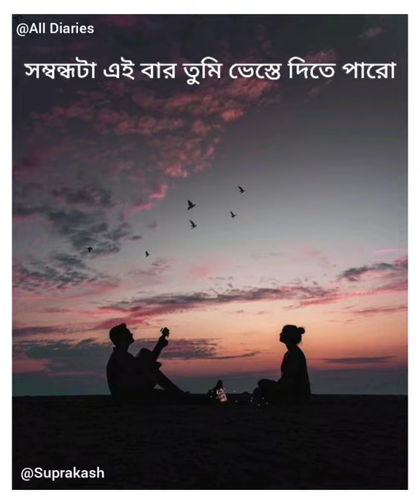চাকরিটা আমি পেয়ে গেছি -সুপ্রকাশ চাকী